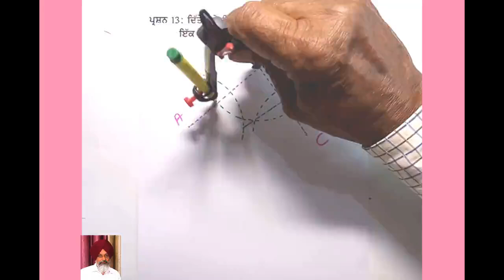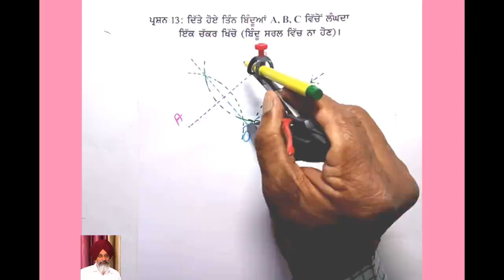GEOMETRICAL DRAWING 8TH CLASS - QUESTION 13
JOIN ME ON FACEBOOK FOR DIRECT CHAT AND MORE INTERACTIONS